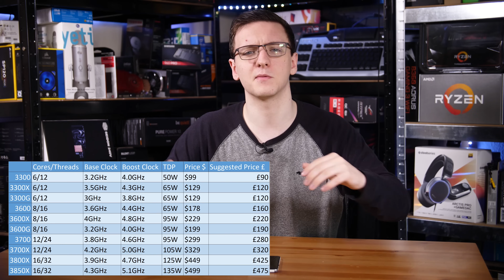Everything we know about Ryzen 3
Here is everything we know about AMD's Ryzen 3rd Gen CPUs, so far!